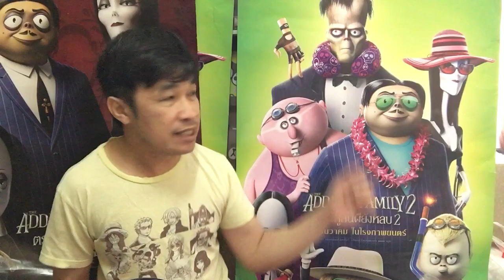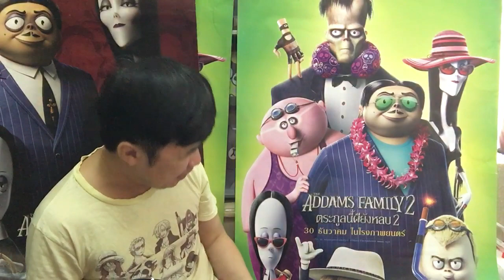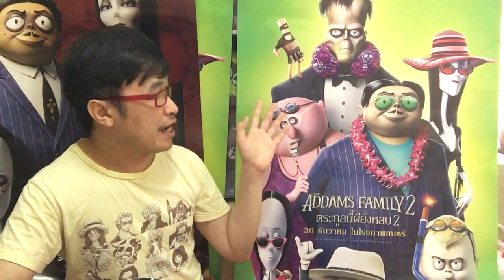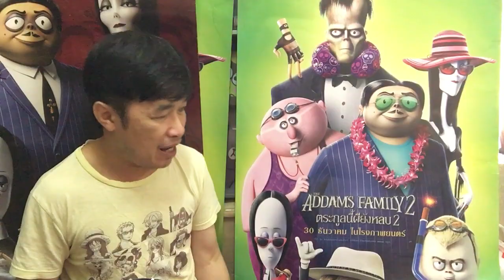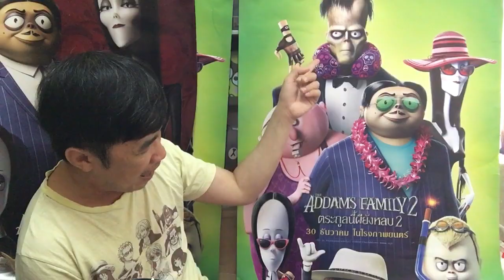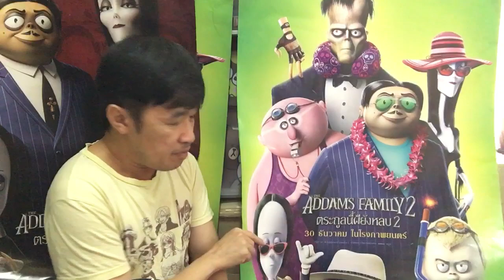รีวิว ตระกูลนี้ผียังหลบ 2 Addams Family 2 แอดดัมส์แฟมิลี่ ครอบครัวผิดธรรมชาติกวาดร้อยล้าน $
แอดดัมส์แฟมิลี่ เป็นการ์ตูนดังตั้งแต่ครั้งเป็นซีรีย์ในโทรทัศน์ขาวดำยุค 60's (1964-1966) โดดเด่นด้วยความแปลกประหลาดของครอบครัวตัวละครผิดมนุษย์ที่อยู่ระหว่างคนเป็นและคนตาย แนวคิดและวิธีการดำเนินชีวิตของแต่ละคนในครอบครัวนี้ล้วนก้ำกึ่งระหว่างสองโลกไปเสียหมด ถูกสร้างซ้ำอีกครั้งในโทรทัศน์แบบมีสีสันในยุค 70's ถูกสร้างเป็นภาพยนตร์คนแสดงฉายโรง 2 ภาค ปี 1991 และ 1993 จากนั้นกลับไปเป็นภาพยนตร์โทรทัศน์แบบคนแสดงปี 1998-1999 แล้วจึงมาเป็นภาพยนตร์แอนิเมชั่นฉายโรง 2 ภาคนี้ที่หากวัดจากรายได้ต้องถือว่าชุดนี้ประสบความสำเร็จสูงกว่าทุกชุด แต่ถ้าวัดจากความชอบของคนดูแล้ว ไม่มีชุดไหนสู้ฉบับทีวีขาวดำที่ได้คะแนนเฉลี่ยถึง 7.9 ได้เลย

       Addams Family 2 ตระกูลนี้ผียังหลบ 2 ภาคนี้ฉายในประเทศไทยตั้งแต่วันที่ 30 ธันวาคม 2564 แบบน้อยโรง น้อยรอบ แถมรอบที่น้อยก็ไปหลบเอาแบบก่อนเที่ยงหรือไม่ก็หลังสี่ทุ่มอีกต่างหาก สุดสัปดาห์แรกในเมืองไทยจึงทำได้แค่ไม่ถึงล้านบาท ในขณะที่รวมทั่วโลกกวาดไปแล้วกว่า 100 ล้าน $ แม้ว่าจะเป็นยุคโควิด ยังเหนือกว่าภาค 2 ในชุดคนแสดงฉายโรงปี 1993 ที่ได้เพียง 48 ล้าน ส่วนแอนิเมชั่นภาคก่อนในปี 2019 จัดว่าทำเงินสูงสุดในตระกูลทุกชุด กวาดไปทั่วโลกกว่า 203 ล้าน รองลงมาคือภาคคนแสดงปี 1991 (แองเจลิก้า ฮุสตัน/ คริสติน่า ริชชี่) 191 ล้าน

หนังภาคนี้ได้เรทพีจี ความยาว 1 ชั่วโมง 33 นาที แนว แอนิเมชั่น แอดเวนเจอร์ ตลก ครอบครัว แฟนตาซี และสยองเล็กน้อย แม้รายได้จะไม่ขาดทุนพอที่จะสร้างภาคต่อได้อีก แต่คะแนนนั้นถือว่าย่ำแย่ยิ่งกว่าทุกชุด ใน IMDb นักวิจารณ์ให้ 37/100 ประชาชน 5.4/10 โดยเฉลี่ย เว็บมะเขือเน่า คนดูให้ผ่านที่ความชอบ 69% แต่นักวิจารณ์ชอบแค่ 30% กำกับโดย เกร็ก เทียร์แมน และคอนราด เวอร์นอน พากย์เสียงโดย ออสการ์ ไอแซค เป็นพ่อ ชาลิซ เธอรอน เป็นแม่ และ โคลอี้ เกรซ มอเรทซ์ เป็น เว้นซะเดย์ ตัวเอกของเรื่อง

เนื้อเรื่องแบบไม่สปอยล์เนื้อหาหลักและจุดหักมุมมีอยู่ว่า เว้นสเดย์ มีผลงานประกวดไปเข้าตานักวิทยาศาสตร์ตัวร้ายของเรื่อง สอบประวัติแล้วปรากฏว่าคือลูกสาวที่พลัดพรากกันตั้งแต่วันคลอด ศึกชิงลูกและความเป็นครอบครัวจึงเกิดขึ้น ทางฝ่ายพ่อนักวิทย์ก็เข้ากันได้ดีทุกทาง ฝั่งครอบครัวเก่าก็เต็มไปด้วยความผูกพัน ในขณะที่ทั้งครอบครัวกำลังเดินทางเพื่อกระชับความสัมพันธ์ในครอบครัวทั่วทวีปอเมริกาเหนือ คนโพสท์ดูก็ว่ามันสนุกดี มีอะไรขำๆ เป็นระยะๆ ให้คะแนนส่วนตัวได้ 7 เต็ม 10 อาจเป็นเพราะเรารู้อยู่แล้วว่ามันเป็นหนังที่ไม่โลกสวย ไม่เหมาะกับเด็กเท่าไหร่นัก แต่ก็ไม่ได้คิดอย่างนักวิจารณ์ว่ามันแย่ถึงระดับที่จะให้ได้แค่ 30 เต็ม 100 แบบไม่สงสารคนทำหนังเลยครับ อะไรดีๆ ในเรื่องนี้ก็มีอยู่นะ